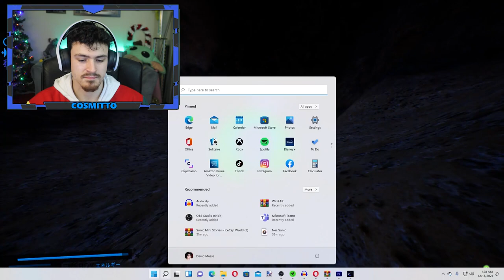Imagine if THIS was Sonic Frontiers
I found this hidden gem after searching about Sonic Frontiers. Turns out this game is HUGE!!! A full sandbox that has mini surprises each turn!